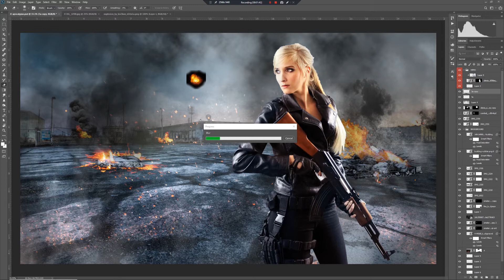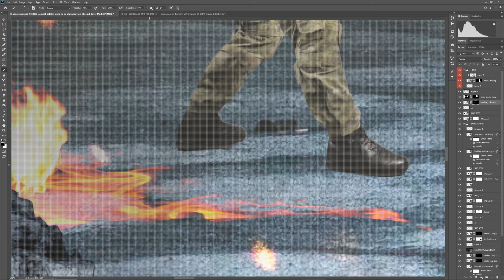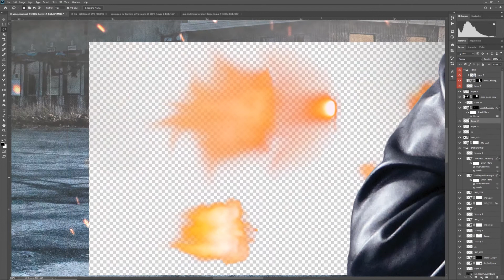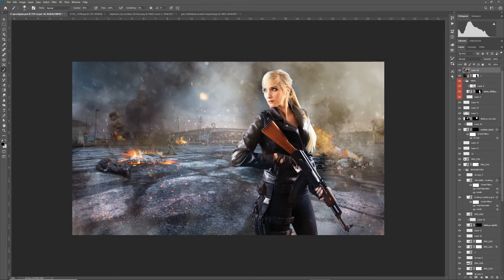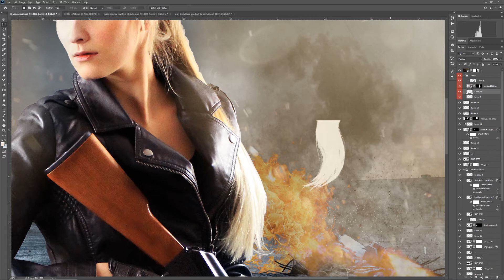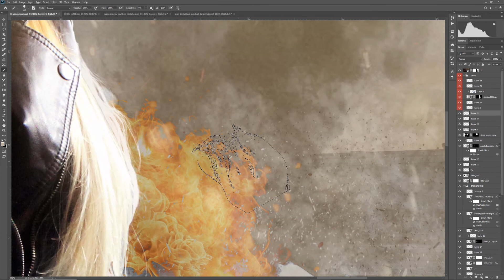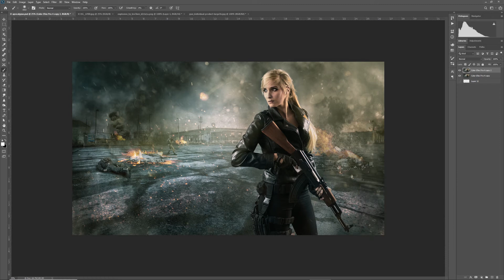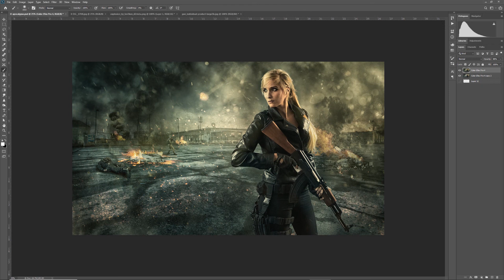apocalypse3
3e partie